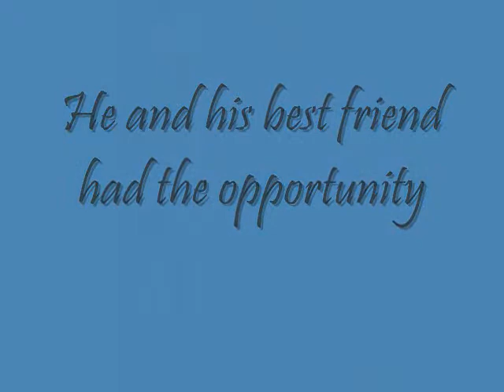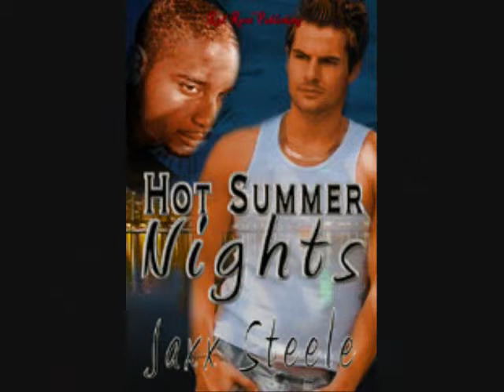Hot Summer Nights